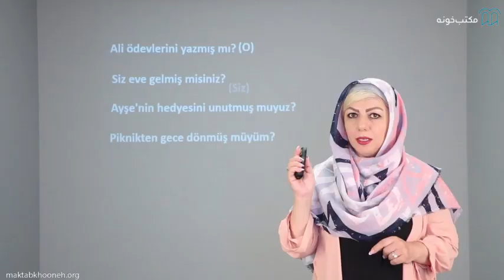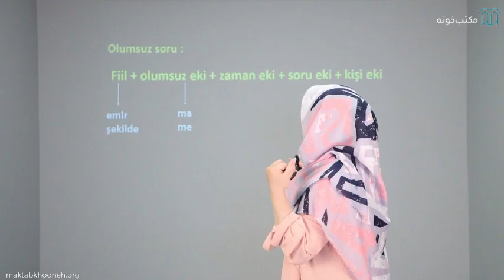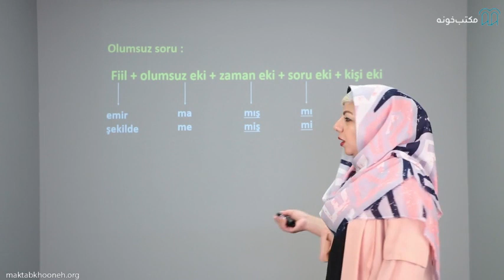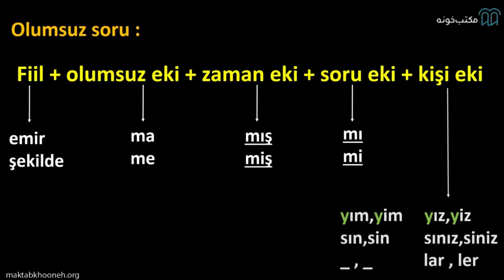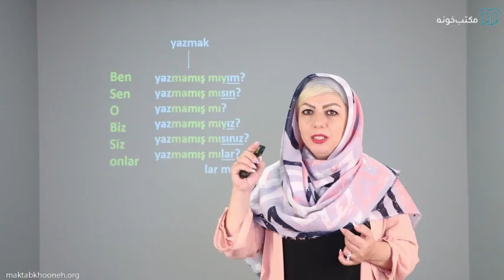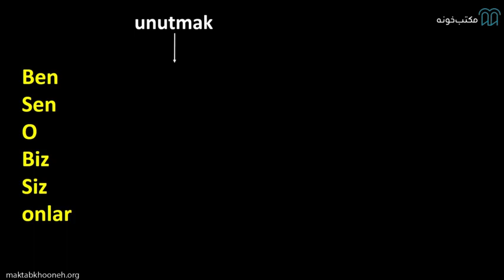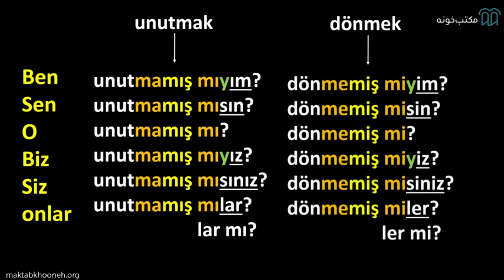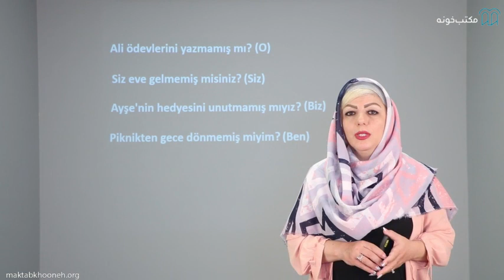آموزش زبان ترکی استانبولی سطح A2 2 قسمت ۷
مجموعه حاضر بر مبنای کتاب İstanbul سطح A2  (جدیدترین منبع آموزشی زبان ترکی استانبولی) تهیه شده‌است. همچنان که در مجموعه‌های قبلی برای زبان ترکی استانبولی توضیح داده شده‌است و قطعا زبان‌آموزان عزیزی که دوره‌های قبلی را به اتمام رسانده‌اند اطلاع دارند، علاوه بر سر فصل‌های کتاب مطالب بسیار آموزنده و مفید دیگری که مکمل آموزشی هر بخش هستند نیز ارائه شده‌است.

استاد: فاطمه عصری پور

برای مشاهده آموزش زبان ترکی استانبولی سطح A2.2 در مکتب‌خونه از طریق لینک‌ زیر وارد شوید